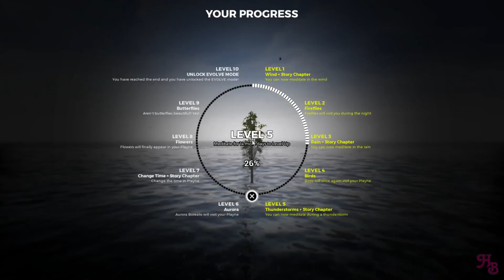Playne: The Meditation Game lv 5 (thunderstorm + story update)